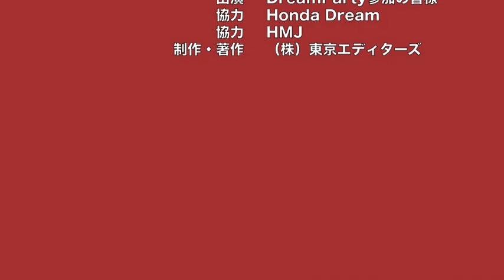2012 Honda Dream Party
2012 ドリームパーティ IN 白馬の詳しいレポートはこちら